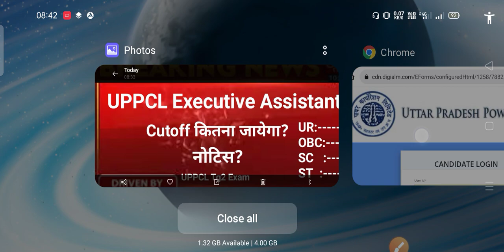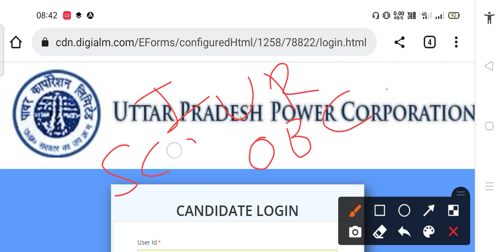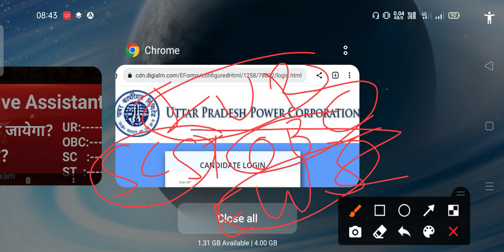Uppcl Executive Assistant answer key, Executive Assistant result | Uppcl Executive Assistant Cutoff